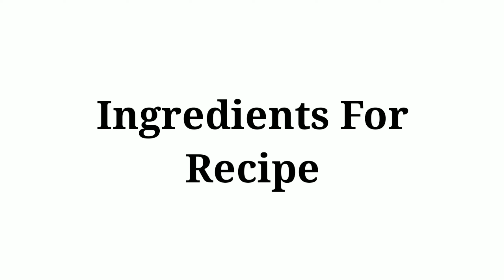રાજગરાની ફરાળી કઢી | Gujarati Kadhi Recipe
રાજગરાની ફરાળી કઢી બનાવવાની રીત, ઉપવાસ માં પણ ખાઈ શકાય એવી કઢી ઘરે બનાવો.

  In this video you will know how to make Rajagara ni Kadhi recipe. You can eat this recipe in fast. You can make this recipe at home very easily and quickly.

  વીડિયો જોઇને તમે ઘરે સરળતા થી સ્વાદિષ્ટ અને પૌષ્ટિક રજગરા ની કઢી બનાવી શકો છો.

 જો તમને રેસિપી માં કઈ ખબર ના પડે અથવા કઈ પૂછવું હોય તો તમે કૉમેન્ટ બોક્સ મા જરૂર પૂછો.

If you have any doubt in making recipe or in any ingredients then please ask in coment box. ☺️👍

અમારી ફૂડ રેસિપી ચેનલ ને સબસ્ક્રાઈબ કરો અને બેલ આઇકોન દબાવો જેથી અમારા બધા નવા વીડિયો તમને સૌથી પેહલા મળે.

નવા વીડિયો ની અપડેટ્સ માટે નીચે આપેલી લીંક પર ક્લિક કરો (FREE)